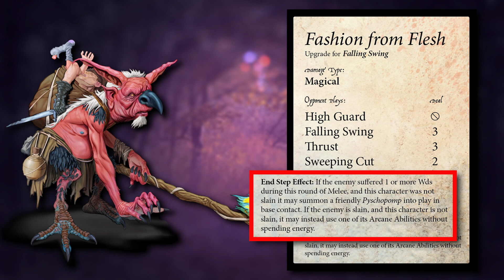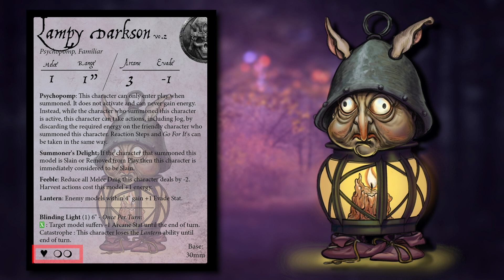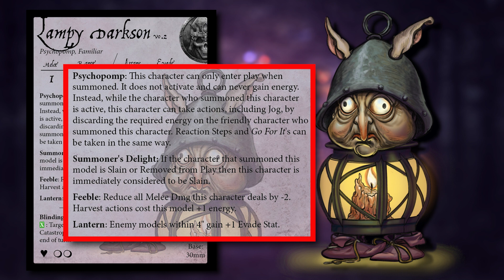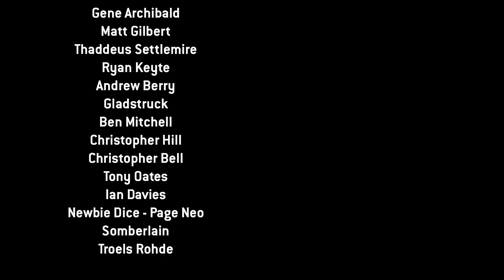WORLD EXCLUSIVE REVEAL - Moonstone 'Shades of Moonreach' - Abra Cadaverous and Lampy Darkson